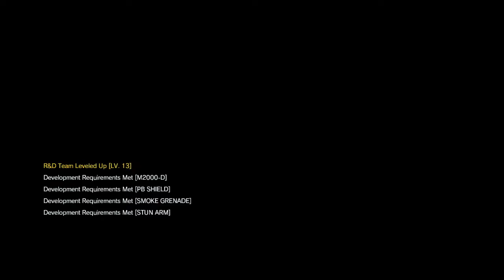Metal Gear Solid V The Phantom Pain - Blind Run [PC] (HD) - Part 8 (Eliminate Three Commanders)